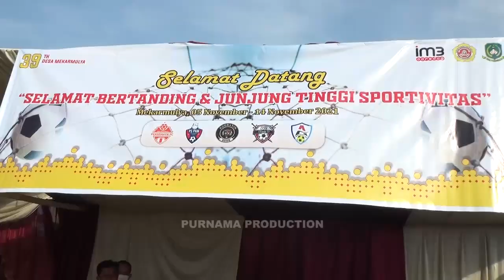TARKAM PERSEMAYA VS PDAM KUNINGAN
tarkam paling seru kali ini persemaya bertemu dengan tim tangguh pdam kuningan